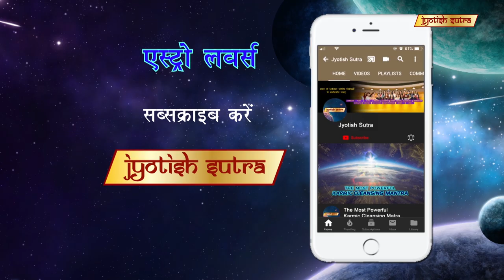सुचेता खन्ना का लकी नंबर | Sucheta Khanna's Lucky Mascot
TV Actress Sucheta Khanna believes numbers can change your life.